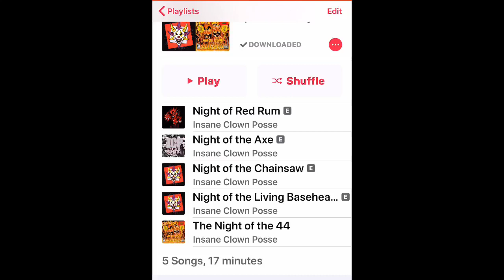Night songs Secret Insane Clown Posse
ICP made several songs with NIGHT in the name - play video for the Secret!
🔺👁🔺👊665🐀🔺👽🔺